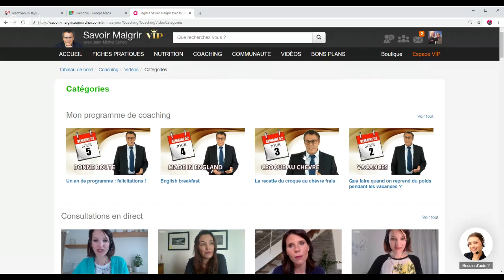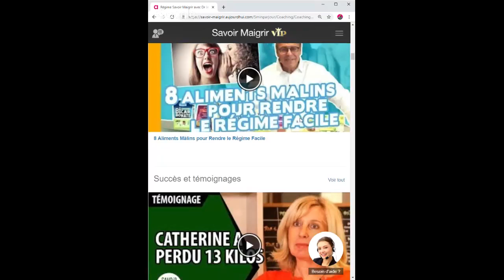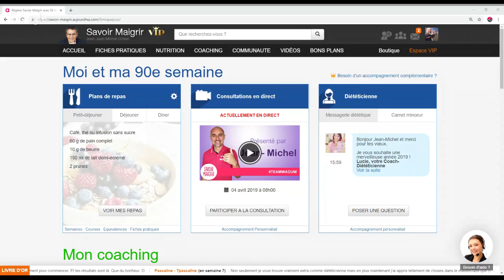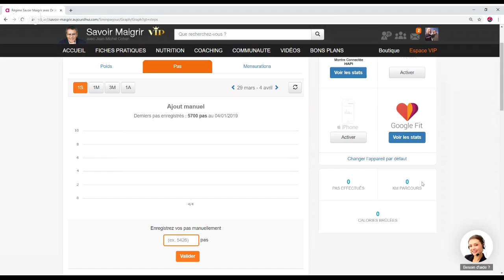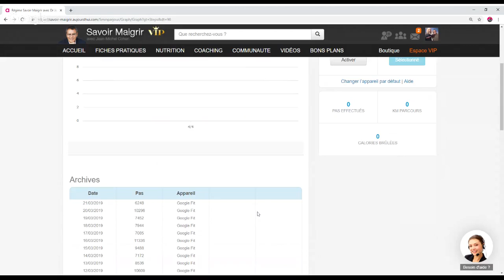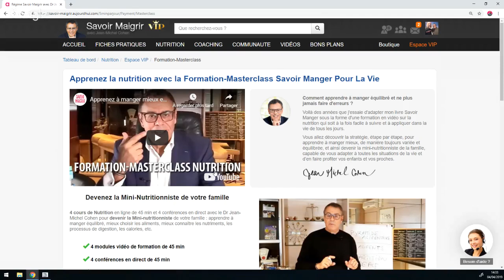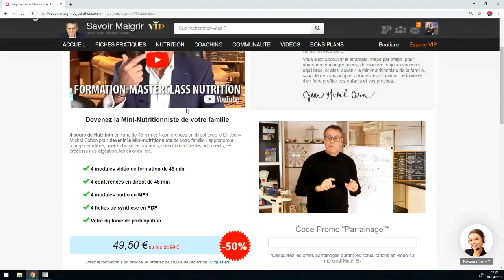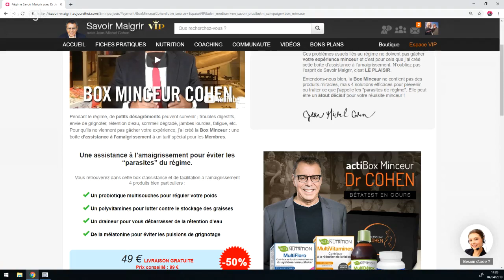☕ Où sont mes vidéos ? - Pause-café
Où sont les vidéos du programme ? C'est la question à laquelle Jean-Michel répond dans cette série de pause-café. Il explique comment accéder aux vidéos Savoir Maigrir. Il présente également la vidéo de bienvenue qui va aider et guider les gens à bien commencer le programme pour maigrir. Retrouvez toutes les vidéos du programme Savoir Maigrir grâce à cette conférence.

L'animateur consulte également les participants pour vérifier comment ça se passe le programme de perte de poids, s'ils arrivent à perdre du poids ou s'ils sont satisfaits.